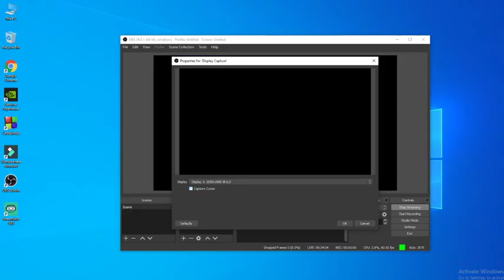PUBG PC Lite game play